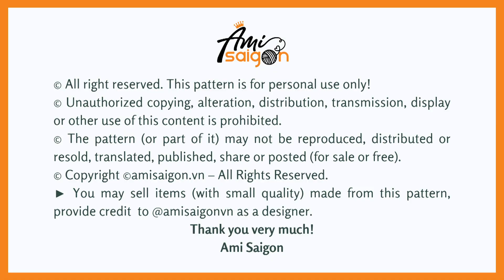#404 | Fox With Leaf Hat Amigurumi (3/3) | How To Crochet Forest Animals Amigurumi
How To Crochet Fox Amigurumi

♠️ Abbreviations:
R: round
st = stitch
ch = chain
♠️ To crochet this Fox amigurumi you need:
- Yarn 4 ply: orange, white, brown, green
- 3 mm crochet hook

► You may sell items made from this pattern, provided a credit to @amisaigon as a designer.